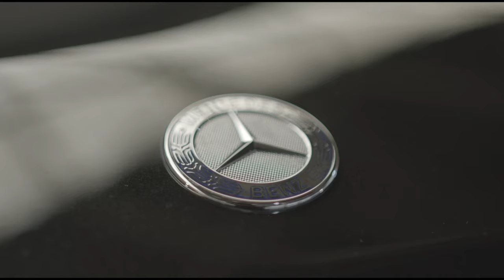THE YACKBOYZ ( REIDY ) - “ UP X DOWN ” [ OFFICIAL MUSIC VIDEO ] *2018* { 0121 }prod by bay10 studios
PARENTAL ADVISORY EXPLICIT CONTENT! A YouTube EXCLUSIVE! the Official Music video for the song “up x down” By The YACKB0YZ Lead vocalist REIDY Performing under Unsigned-HQ 2021 All Rights Reserved.NOTICE the following presentation is controversial & may be disturbing to some viewers viewer discretion is advised { so if you are easily offended please choose another video on our channel } this song was recorded in 2018 by RE!DY he was born in Birmingham England 1997 his parents worked in entertainment while he was growing up but later became drug addicts desperate too feed there addiction the couple turned too crime & was jailed for numerous offences leaving two kids behind in the city the family then forced too move from London back too Birmingham age 12 where he lived with his grandmother in edgbaston for years 2010 he met local rapper yg daii who introduced 2000&TRIPPLE RECORDINGS too
REIDY where he recorded his first song ft YG DAII age just 15 receiving over 30k views on a channel with under 300 subscriptions FUELLED by the results of his YouTube debut he decided to take music seriously shortly later dropping out of mainstream education his follow up video was a quick solo a street freestyle Many years later but this video surpassed 100k views cementing REIDY as a local legend but he was now a 21 year old rapper suffering from paranoia social anxiety depression & ptsd after being shot stabbed & robbed he needed a plan with most his friends in jail & his girlfriend now dead desperate for a breakthrough he started writing this song on a public bus determined to cement his position as best rapper his age In the world Inspired by Rockstars GTA6& death row entertainment classic 2Pac-Hit’Em Up This short movie was 100%Filmed in Birmingham United Kingdom using blackmagic 6k cinematography cameras the Locations:Birmingham City Centre B1(Central/Digbeth)&187 Hagley Rd B17(Safeburys Supermarket)/Edgbaston.All Vehicles on set supplied Be sure too Follow the team on Instagram @UnsignedHQ @OfficialReidy.Artwork by -Sarjoey with Clothing supplied By @fdp.uk & special thanks too team nemesis & the Director Matt Cooper & too the sound engineer - reece hayden 28 warstone lane birmingham b18 6jq For more information email SHOP /FOOLSDONTPRAY for your authentic merchandise memorabilia & more...

WARNING:PLEASE REMEMBER THIS VIDEO IS ONLY ENTERTAINMENT & WAS MADE FOR PEOPLE 18+ & IS NOT SUITABLE FOR KIDS NOTE THIS UPLOAD WAS MADE WITH THE UTMOST RESPECT FOR YOUTUBE GUIDELINES & POLICIES THE VIEWS & OPINIONS EXPRESSED IN THE MEDIA OR COMMENTS ON THIS CHANNEL ARE THOSE OF THE SPEAKERS OR AUTHORS AND DO NOT NECESSARILY REFLECT OR REPRESENT THE VIEWS & OPINIONS BY THIS CHANNEL CORRECTLY THIS VIDEO IS REALLY FICTITIOUS & STRICTLY FOR ENTERTAINMENT PURPOSES ONLY ( THIS IS A PARODY AND SHOULD NOT BE TAKEN SERIOUSLY AT ALL ) NO LAWS WAS BROKEN DURING THIS PRODUCTION THIS IS ALL 100% FICTION & ANY LYRICAL CONTENT SHOULD NOT BE TAKEN LITERALLY EITHER AS THE ARTIST & MAKERS DO NOT ENCOURAGE OR CONDONE VIOLENCE OR CRIME OF ANY KIND OR IN ANYWAY. UNDER SECTION 107 OF THE COPYRIGHT ACT 1976 ALLOWANCE IS MADE FOR “FAIR USE” FOR PURPOSES SUCH AS CRITICISM, NEWS REPORTING, TEACHING,  RESEARCH AND PARODY ETC THIS TIPS THE BALANCE IN FAVOUR OF FAIR USE.FAIR USE IS A USE PERMITTED BY COPYRIGHT STATUE THAT MIGHT OTHERWISE BE INFRINGING SO IF YOU FIND YOUR CONTENT IS BEING USED INCORRECTLY OR UNFAIRLY PLEASE CONTACT US PRIOR TOO MAKING A COPYRIGHT CLAIM AS ANY INFRINGEMENT WAS NOT DONE ON PURPOSE AND WILL BE RECTIFIED TOO ALL PARTIES SATISFACTION SWIFTLY. Remember All must be free to criticise the government and our public institutions without fear of prosecution – this is a vital feature of a democratic society.
British citizens have a negative right to freedom of expression under the common law. In 1998, the United Kingdom incorporated the European Convention into its domestic law under the Human Rights Act. Article 10 protects your right to hold your own opinions and to express them freely without government interference.
This includes the right to express your views aloud (for example through public protest and demonstrations)or through:
The law also protects your freedom to receive information from other people by, for example,being part of an audience or reading a magazine so Like Comment Share+ Subscribe for all our latest Uploads & don’t forget too use the bell button for new release notifications THANK YOU FOR WATCHING! We appreciate it.#0121#Unsigned#FDP